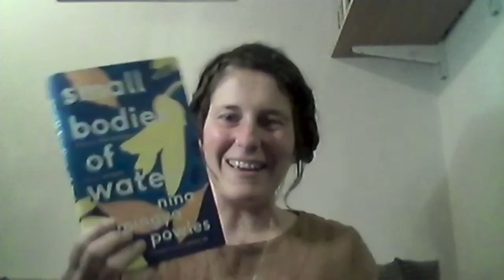Small Bodies of Water: Nina Mingya Powles in Conversation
The winner of the Nan Shepherd Prize for underrepresented voices in nature writing, discusses her breakthrough book with Kerri ní Dochartaigh

In her lyrical prose, Nina Mingya Powles weaves together personal memories, dreams and nature writing to reflect a girlhood spent growing up between cultures. Through this searching non-fiction debut that blends memoir and natural observations from London to New Zealand, Shanghai to Malaysia, Powles asks what it means to belong. Uniting this collection of essays on home and identity are the bodies of water that she has encountered through various cultures and times in her life.

Join Nina in conversation and celebrate the publication of her novel which announces an exciting new voice in nature writing.

Nina Mingya Powles is a writer, editor and publisher from Aotearoa New Zealand. She is the author of three poetry collections, including Magnolia, which was shortlisted for both the Ondaatje Prize and the Forward Prize; and Tiny Moons: A Year of Eating in Shanghai. In 2018 she won the Women Poets’ Prize. She is the founding editor of Bitter Melon. Nina was born in Aotearoa, partly grew up in China, and now lives in London.

Kerri ní Dochartaigh is the author of Thin Places which was highly commended by the Wainwright Prize for Nature Writing 2021. She has written for The Guardian, the Irish Times, the BBC, Winter Papers, and others. She lives in an old railway cottage in the heart of Ireland with her family.

This is part of our autumn season on environment, The Natural Word, which celebrates the underrepresented voices harnessing the power of imagination to change the world.

First Broadcast on Thu 16 Sep 2021